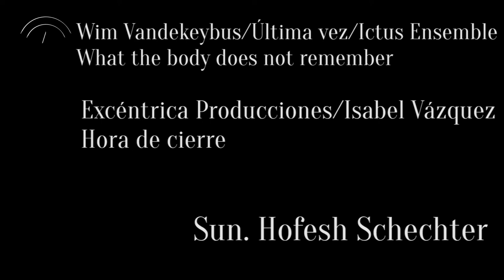Teatro Central - Marzo 2014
Presentación de la programación del mes de Marzo de 2014 del Teatro Central.

Realización y montaje: Javier Rivera

Programación del mes de Marzo:
7 y 8 de Marzo - Sala A: Wim Vandekeybus/Ictus Ensemble - What the body does not remember
7, 8 y 9 de Marzo - Sala B: Producciones Teatrales Contemporáneas - Emilia
14 y 15 de Marzo - Sala A: Hofesh Schechter Company - Sun
21 y 22 de Marzo - Sala B: Isabel Vázquez / Excéntrica Producciones - Hora de Cierre
21 y 22 de Marzo - Sala A: Alberto San Juan y Nuria Gallardo - Recortes
28 y 29 de Marzo - Sala A: Compagnie 111 / Aurélien Bory - Plexus
29 y 30 de Marzo - Sala B: Teatre Lliure / Heartbreak Hotel - El policía de las ratas